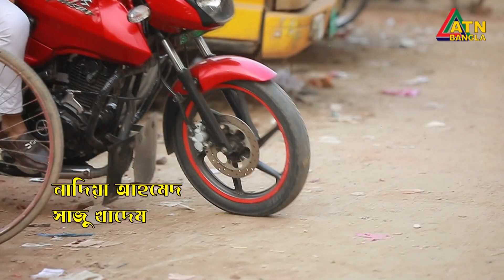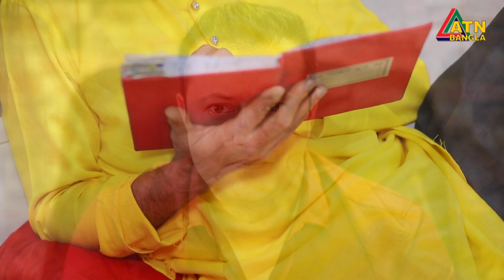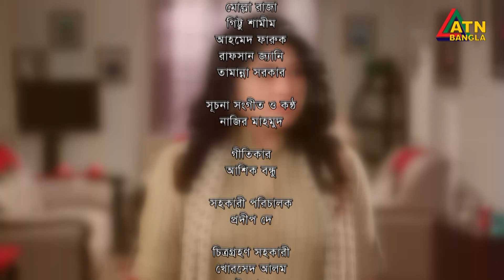Sopner Rani | স্বপ্নের রানী | Nadia | Sazu Khadem | Jamil | Nabila Islam | EP-58 | ATN Bangla Natok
Drama : Sopner Rani | স্বপ্নের রানী
Script : Rizwan Khan
Director : Kaysar Ahmed
Starring : Nadia Ahmed, Sazu Khadem, Mukit Zakaria, Shahed Sharif Khan, Sayeed Babu, Nabila Islam, Shusma Sarkar, Sumona Soma, Waliul Haque Rumi, Obid Rehan, Humayra Himu, Jamil Hossen, Sorno Lota, Sohan Khan, Mukul Siraz, Aynun Putul, Emila Haque, Tanvir Masud, Kollol Chowdhury, Lubna, Nusrat Jahan Ruhi, Sathi, Kabir Tutul, Imran Hasu
D.O.P : Ruhul Amin
Edit & Color : Alomgir Munsi
Asst. Director : Jibon Roy
Digital Platform : ATN Bangla